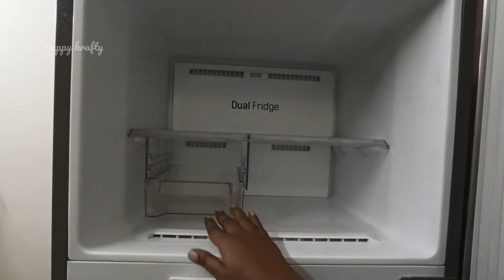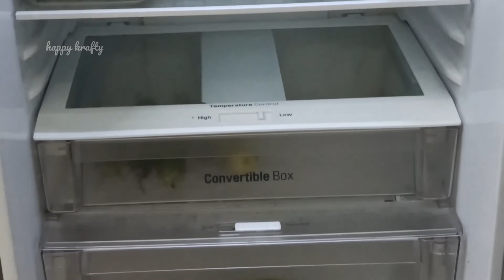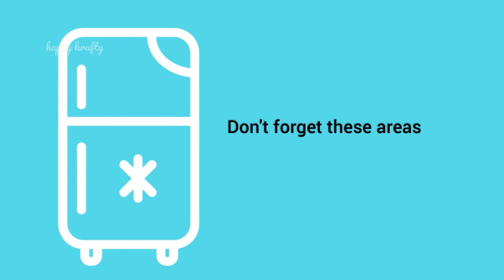Refrigerator Cleaning vlog | Tips on cleaning and organizing | Useful tips | Motivation for us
Hello Friends,